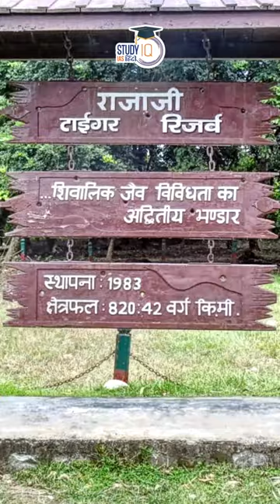Rajaji Tiger Park | India's first private first biosphere | StudyIQ IAS Hindi | UPSC 2023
Rajaji National Park is situated in the state of Uttarakhand, now known as Uttarakhand. The picturesque beauty and rich biodiversity of the park serve as its major attractions for both nature lovers as well as wildlife enthusiasts. In the year 1983, Rajaji Wildlife Sanctuary of Uttaranchal was merged with Motichur and Chilla wildlife sanctuaries and made into Rajaji National Park. The park has been named after Late Shri C. Rajgopalachari (also known as Rajaji), a famous freedom fighter and first governor general of India . Rajaji National Park of India spreads over an area of 820.42 sq km and is open to visitors only from Mid-November to Mid-June.